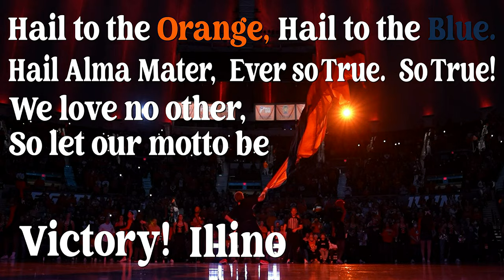Illinois Athletics | Alma Mater Lyrics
Victory! 𝐈𝐥𝐥𝐢𝐧𝐨𝐢𝐬, Victory!